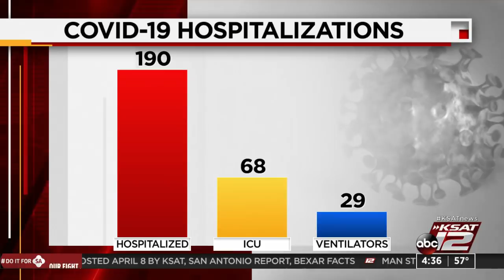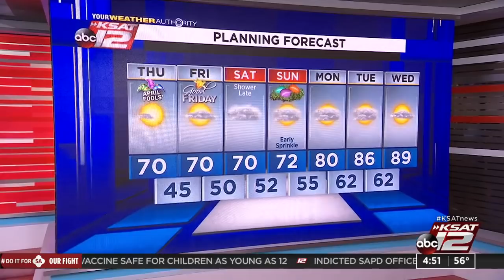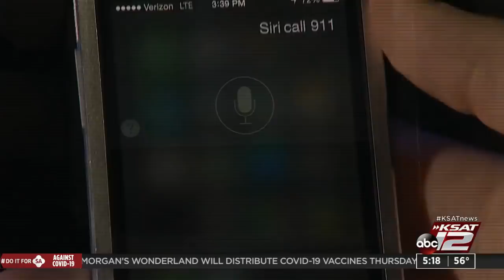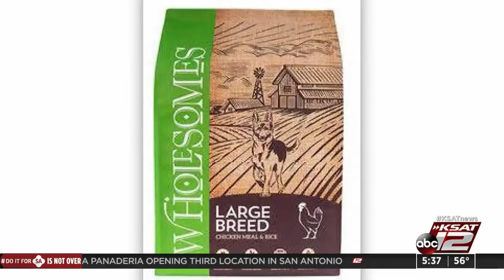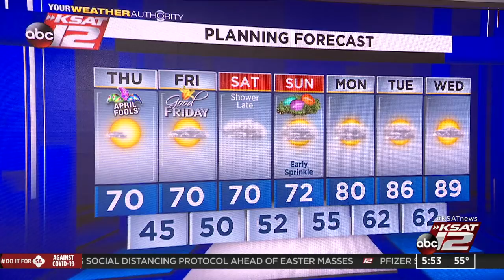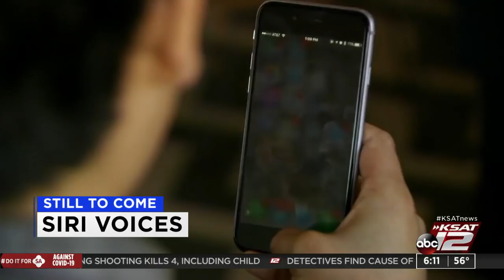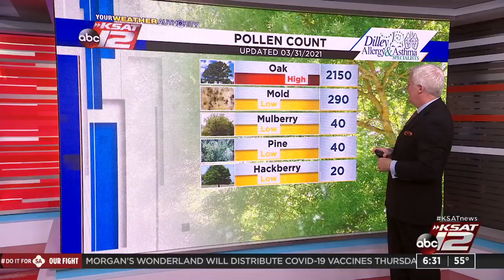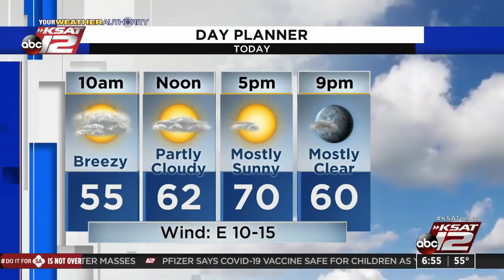Good Morning San Antonio : Apr 01, 2021